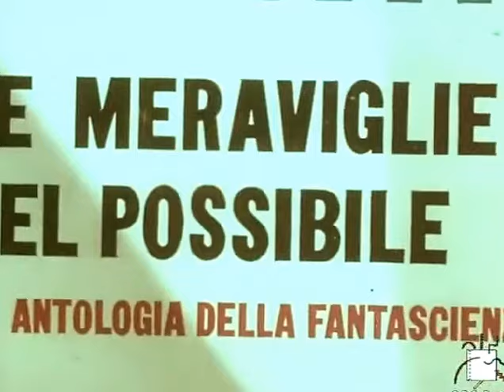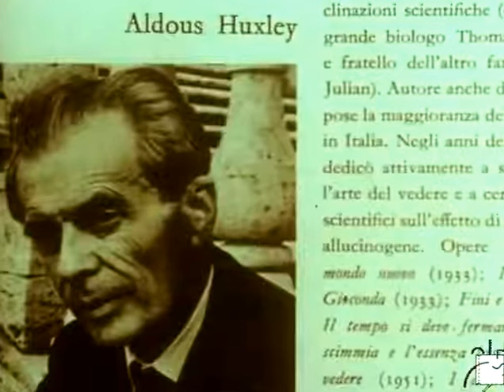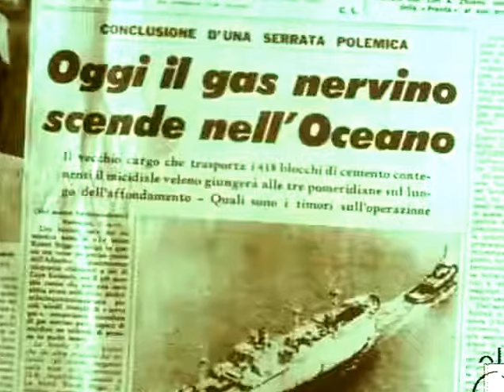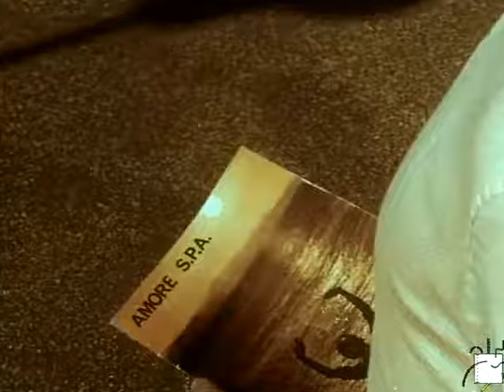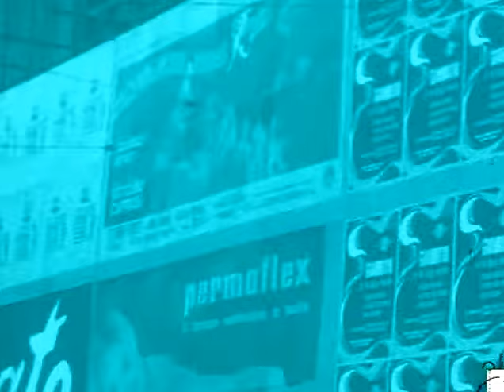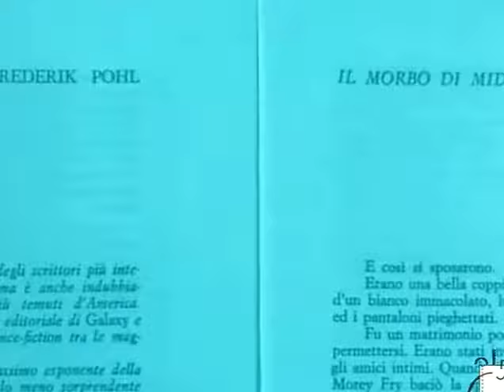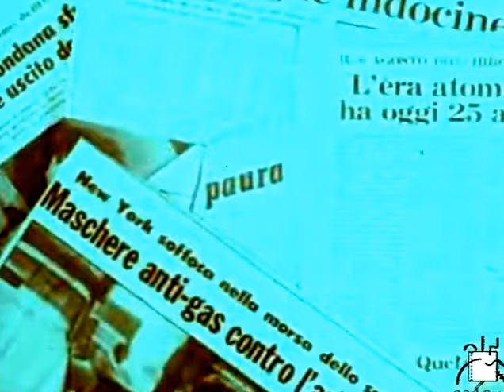La fantascienza siamo noi 1970 di Corrado Farina con Aldo Raparelli